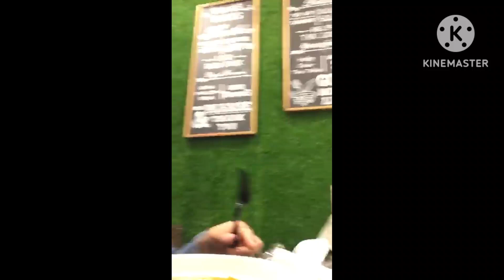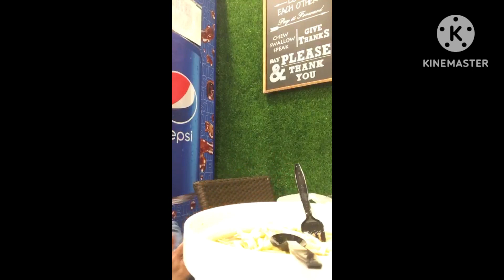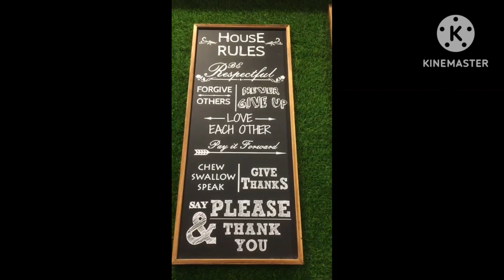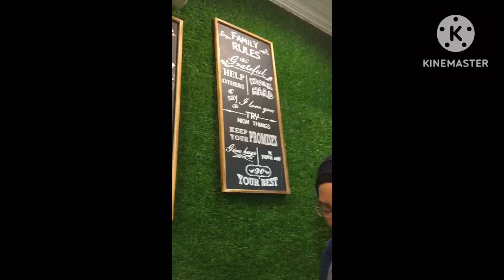Mami Pancit@TastyStation here in Sharjah UAE/Ms Ayesha Official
Ay Sarap ng Mami Pancit nila dito sa TastyStation napakamura na busog kapa...Daming mga kababayang Ofw na kumakain dito Guys.